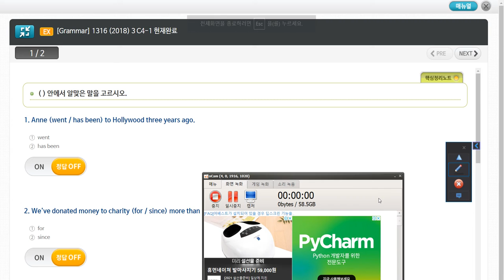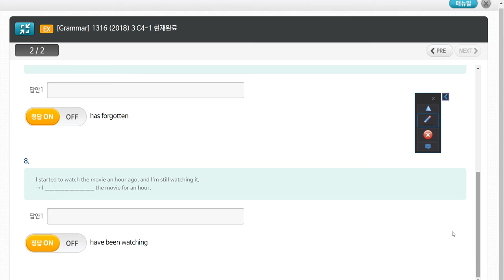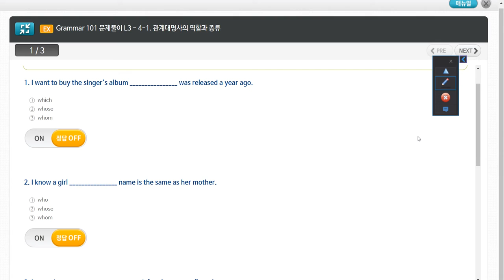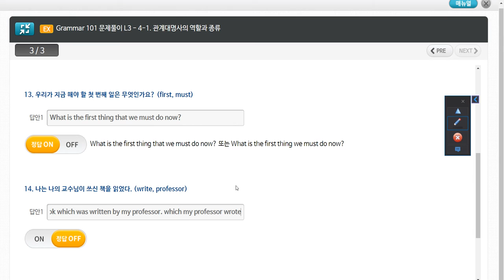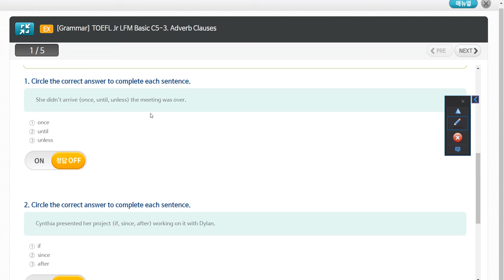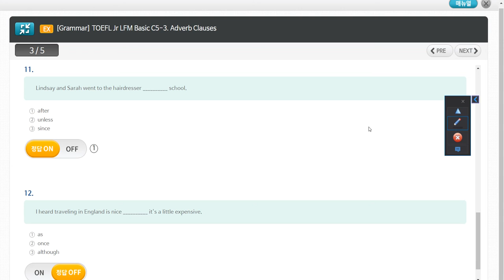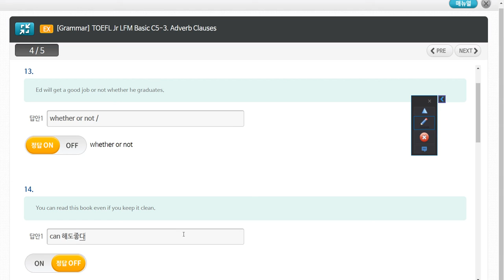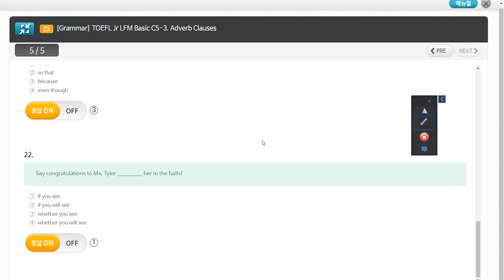에프엠영어/중등B/관계대명사 역할과 종류, 현재완료, Adverb Clauses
세븐잉글리쉬 Grammar 101 3단계
[Grammar] 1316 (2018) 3 C4-1 현재완료
[Grammar] TOEFL Jr LFM Basic C5-3. Adverb Clauses